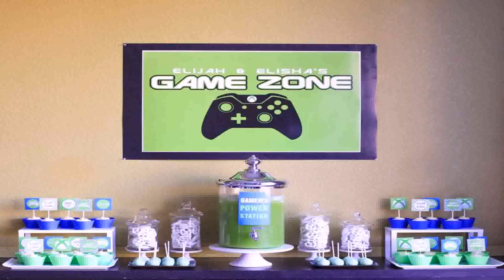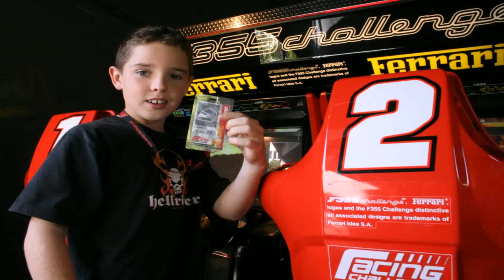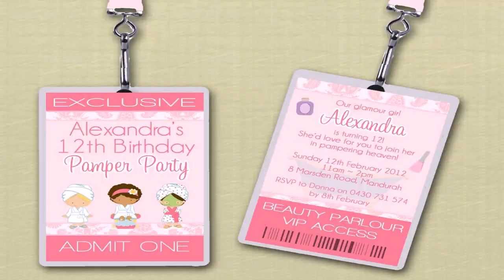8th Birthday Decoration Ideas